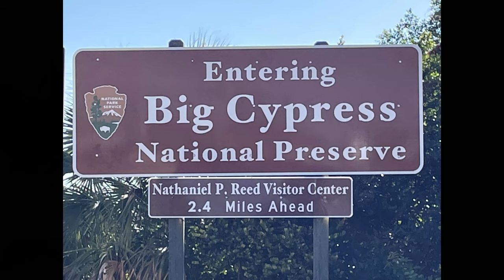Big Cypress National Preserve - Swamp Buggy Tour and Night Flat Bottom Pole Boat Tour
What a fun day (one of the more unique days I've experienced in a while)!  We were in the neighborhood on our visit to Everglades National Park so we spent a day exploring Big Cypress National Preserve.  We explored by land...by water...by day...by night!  It was quite an adventurous day!  We started off on a giant swamp buggy tour with my new best friend Victor.  Later that night we were guided up the Turner River in a flat bottom pole boat tour...at night!?!  All wise men take their families deep into the Florida swamp.  This is a fact!  What could go wrong?!?  We survived and this day was fun as CRAP!